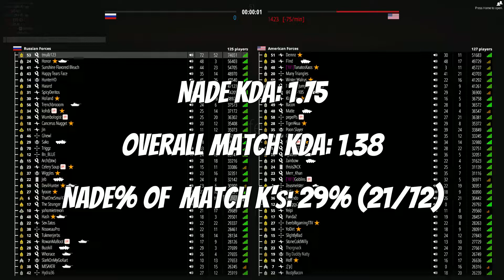Why you should always use your grenades in Battlebit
I just thought this was an interesting case study to look at in Battlebit. The idea is very simple, but it's just cool to see how it breaks down over the course of a single match. Always using your equipment every life can get you a significant boost to your end of the match stats.